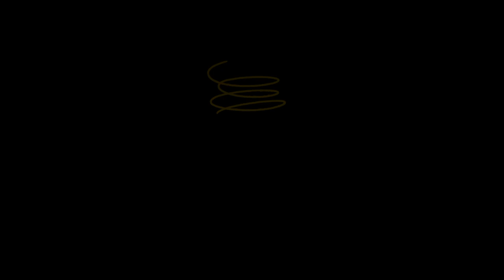Building a Steampunk Wall Light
Welcome to Edison workshop.  This is where the magic is created.  This video takes you through the process of creating one of our custom light fittings - from picking components in the warehouse, right through to the construction process and final product. It shows you how much work goes into each and every creation.  We hope you enjoy!

The specific product in this video shows the steampunk wall light.  We show how we manufacture using specially machined components. There is a lot of care and attention to detail along with electrical safety and compliance.

Antique Brass Medium Bulb Cage Wall Mount Lamp E27. Features two brass lamp holders (one live), wingnut adjustable brackets, 1/2″ threaded hollow arms and either brass wall plates or a mounting block  for installation to a wall surface. This custom Brass Medium Bulb Cage Wall Mount Lamp E27 has custom made cage that is attached to the lamp holder using shade nuts. Bulb access is achieved by undoing the wingnuts so the the whole mechanism swings off the mounting plate. Also included are brass screw caps in a matching finish. Can take any 185mm tube bulb including LED. See tab below for replacement bulbs.

The unique Steampunk style of this wall light is highlighted by the use of traditional materials along with the option of a Power Industry grade Acetal block mount. This material resembles Bakelite but has advanced electrical isolation properties that makes it perfect for large power switch boards and high tension applications. Acetal co-polymers have high tensile and flexural strength, fatigue resistance and hardness. Lubricity is excellent. They retain much of their toughness through a broad temperature range and are among the most creep-resistant of the crystalline thermoplastics. A low moisture-absorption characteristic permits molded parts to serve reliably in environments involving humidity variations. Good electrical properties qualify these materials for electrical applications requiring long term stability.

For 120V version we suggest the Acetal base or separate wall plates options due to local wall mount regulations. 120V will be made using UL Listed E26 sockets in the same brass color. This does not provide a UL Listed product but provides UL Listed hardware. Separate wall plates for 120 Volt can be for 3″ or 4″ J-Box size.